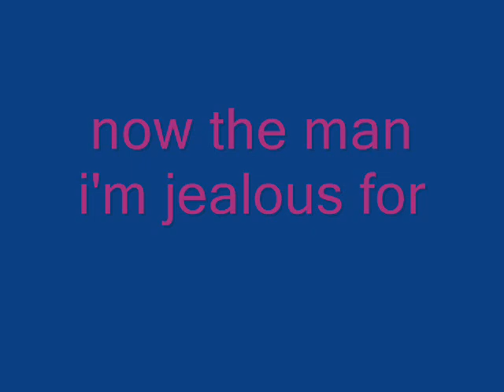anna sundstrand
this video shows how i'm jealous of her for being with or near chris i wish i were her